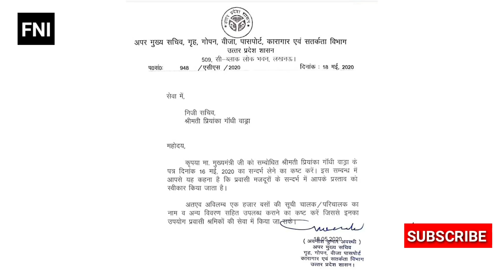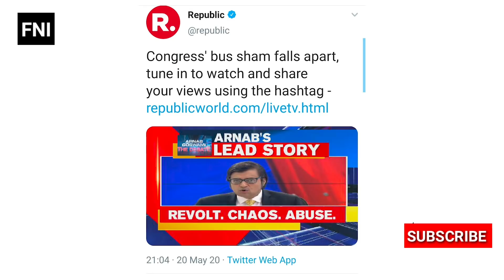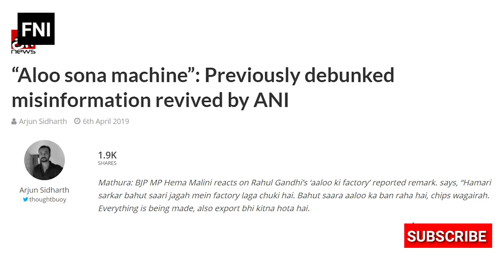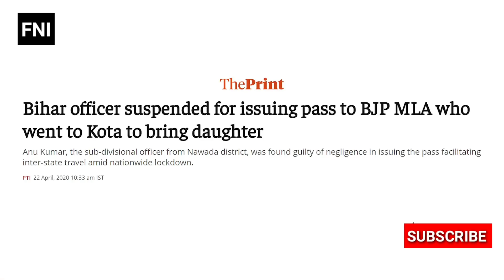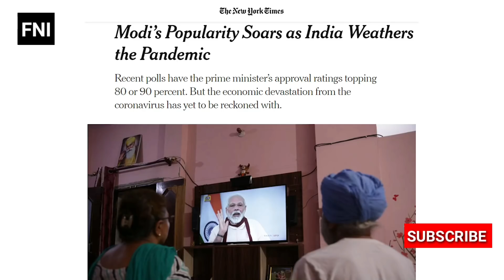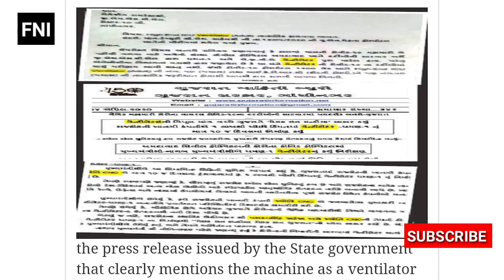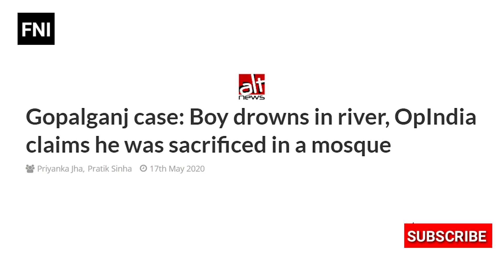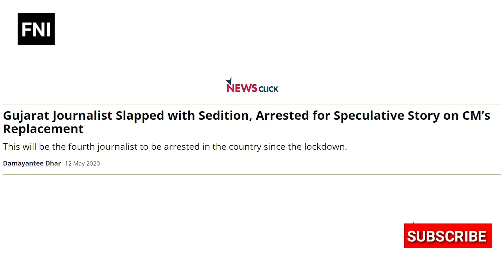अभिसार शर्मा का यह वाला वीडियो बिल्कुल भी मिस मत करना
This Video Is Related To News Analytical Video By Senior Journalists Abhisar Sharma On Freedom News India And News Click.